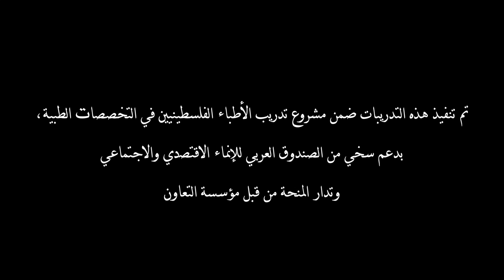فيديو يوضح تدريبات مؤسسة جذور في التعليم الطبي المستمر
Continuous Education Training at Juzoor. Juzoor offers in praetorship with local and international parters:
- Basic Surgical Skills Course (BSS) / Royal College of Surgeons of Edinburgh
- AHA: Basic Life Support
- AHA: Pediatric Advanced Life Support (PALS)
- AHA: Advanced Cardiovascular Life Support (ACLS)
- AAFP: Advanced Life Support in Obstetrics (ALSO)
- AHA: HeartSaver First Aid CPR AED
- AAP: Helping Babies Breathe (HBB)